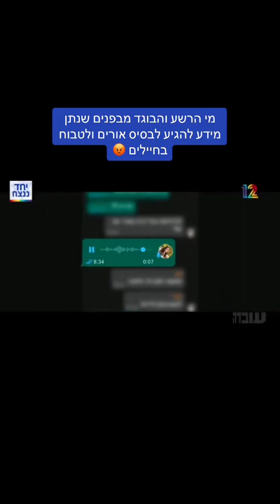מי הבוגד מבפנים שנתן מידע להגיע לבסיס אורים ולטבוח בחיילים 😡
‏סרטון וידאו מ-משה חזן